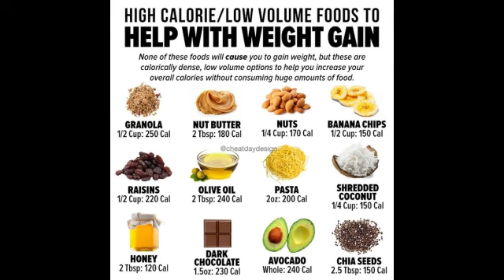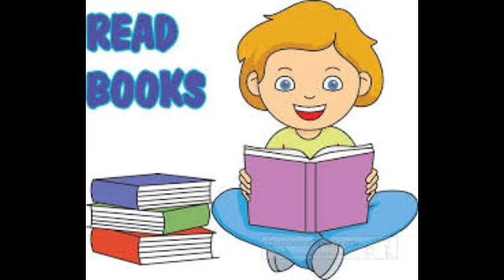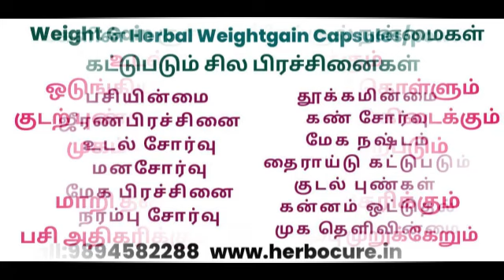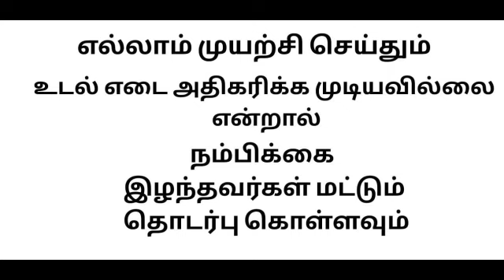பீர் குடித்தால் உடல் எடை அதிகரிக்க முடியுமா | beer kudithal udal edai athikarikka mudiyuma | tamil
Are you looking to put on some healthy weight but unsure where to start? In this video, we explore the weight gain foods that can help you build muscle and increase your calorie intake in a nutritious way!

Join us as we break down each food item, highlighting its nutritional benefits, and share easy recipes to incorporate them into your diet. Whether you're a hard gainer, an athlete, or simply looking to add some healthy pounds, these foods will give you the fuel you need to reach your goals!

In This Video:

Nutritious foods for healthy weight gain
Calorie-dense snacks and meals
Simple recipes for each food item
Tips on how to incorporate these foods into your daily routine